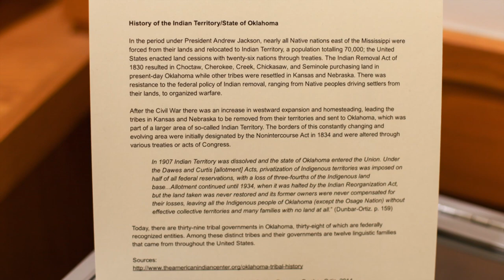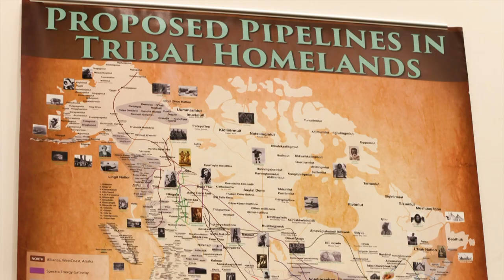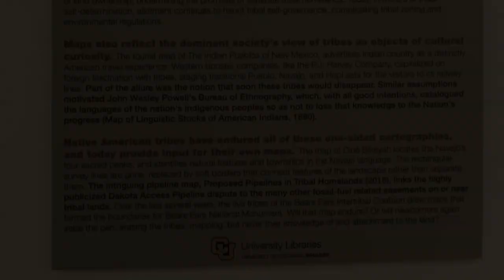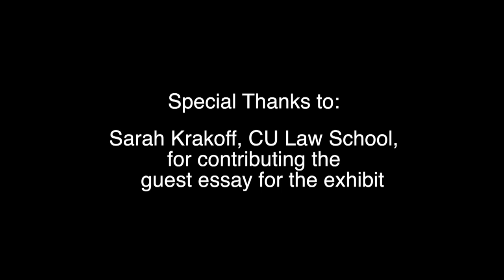Native American Geographies Exhibit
"The Jerry Crail Johnson Earth Sciences & Map Library at the University of Colorado Boulder hosted an exhibition highlighting art and maps that addresses the history of Indigenous peoples’ lands in the United States.

The exhibit centers around Heart Mapping, a series of mixed media works on paper by Melanie Yazzie, CU Professor of Art and Art History and head of printmaking. Yazzie’s work evokes the American landscape as seen from above, in order to honor the vast breadth of Native homelands lost to Euro-American settlement. She notes, “I hope to inspire others to know that we were here before and are still present on this land we call the United States.”

In addition, the exhibit focuses on the difficulty of accurately mapping lands that were coercively transferred over time, and whose boundaries are still disputed. Maps of Indigenous peoples’ distribution throughout the history of North America, detailed turn-of-the-century reservation maps, educational maps by Native American publishers, and tourist maps, offer a thought-provoking informational complement to Yazzie’s artwork.

Guest essayist Sarah Krakoff, Raphael J. Moses Professor of Law at University of Colorado Law School, offers historical context to government-published maps in the exhibit, as well as commentary on the current state of Indian Land law.

A gallery talk and reception for Yazzie will take place May 19 at 3 p.m. in the Earth Sciences and Map Library. Visiting artist Faith McManus, art teacher at Northtec Education Institute in Northland, New Zealand, will be joining Yazzie in discussing 'Heart Mapping: Indigenous Perspectives on Land.'

This exhibition is held in conjunction with Rocky Mountain Map Society’s Map Month 2017, themed 'The Art in Maps.'"